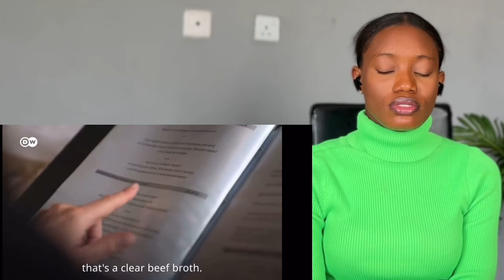Is this True?? || Meet The Germans Road Trip || Eastern Germans (Reaction)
Don’t forget to comment your thought